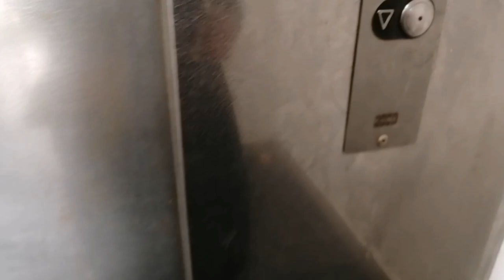Know about School system in france in tamil |france education|school reopen|first day to school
Hi friends,

This video is a vlog of school reopen and here you can get some interesting information about schools in france and their education system.
Sure you will enjoy this video.

Please watch the video fully.

In france school system and their education system are quite interesting. All students will love the school very much.

By seeing this video you can get many information about schools in france.